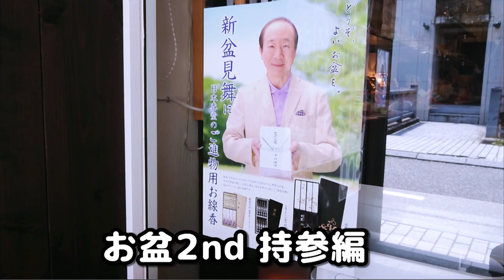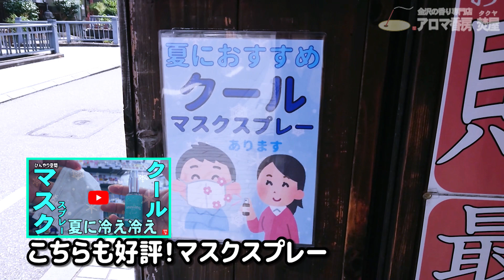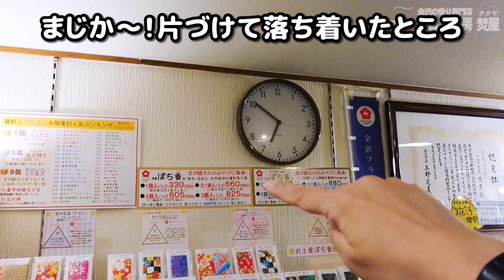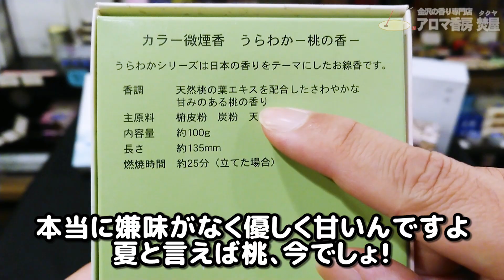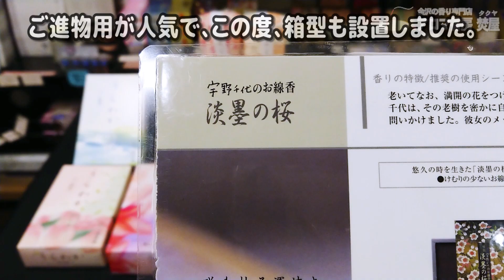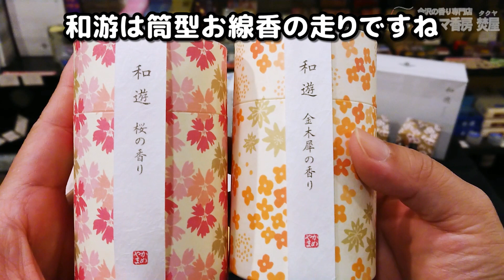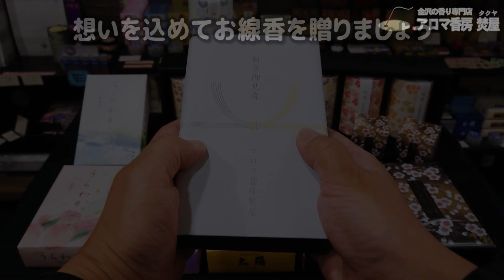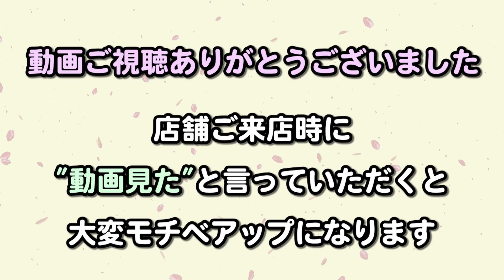【お盆帰省時のお線香】新型コロナ禍お盆帰省･リモート親孝行お盆2nd。お盆期間中帰省のお供え用お線香･蝋燭･お香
‹スキップ・目次›◆本題◆お線香紹介は4分15秒からお進みください
00:00　焚屋近況・一人井戸端会議
01:00　2020お盆トレンド
03:07　帰省の手土産お線香・包装します。
04:15　◆本題◆商品紹介開始　うらわか水の香り
04:45　うらわか桃の香り
05:21　花風アソート3種類
05:50　丹桂金木犀の香り
06:20　銘香芝山
07:17　宇野千代薄墨のお香大と小
07:49　和遊キャンドル
08:15　和遊筒形線香各種
09:50　‹おまけ›いい話！星月夜お線香
※動画内の演出は個人的感想を表現しました。

■動画の商品のページ■

■今回の動画の要点■

お盆帰省時のお供え線香選びのご参考になれば幸いです。

 ●2020年8月7日　手土産お盆のお線香
今回は帰省する方向けの手土産お線香をご紹介しました。
【お盆帰省時のお線香】新型コロナ禍･リモート親孝行の2020年お盆2nd。お盆期間中帰省のお供え用お線香･蝋燭･お香

 ●2020年7月11日　お盆の動画、新盆・雑学
【お盆･お線香】2020年7･8月お盆休みいつ？新盆･初盆･GOTOトラベルで旧盆帰省お墓参り･新盆御見舞お供えお香

●2019年お盆【お盆･新盆見舞】お盆の帰省時のお供え物のお香･お線香-新盆･初盆-帰省お参り

お香やアロマ専門家による、お香やアロマ専門家による、最新のお香やアロマや香水などの香りのトレンド情報を紹介！

お香とアロマ商品のご紹介しております。
チャンネルの登録もお願いいたします。

アロマとお香の実務経験者がお客様の
悩みに応じた香りのご提案を行っております。

お香ショップには
伝統工芸、九谷焼、金沢水引などの
香り商品も取り扱っております。